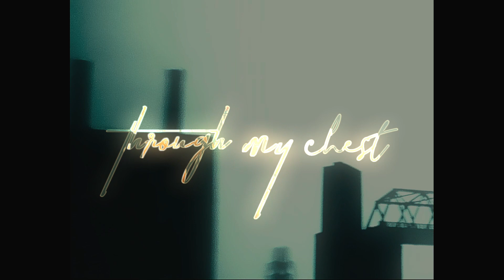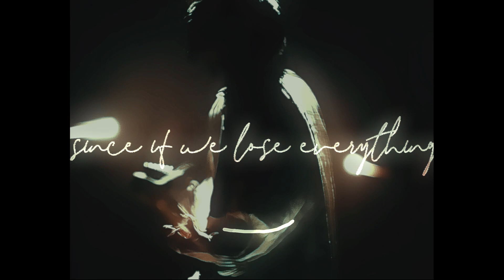TK from Ling tosite sigure & Fuyumi Abe- Super Bloom (English Translation)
hi

super busy with work. been sick alot for the last 2 months. and my video project corrupted for the re-upload of chou no tobu suisou...lmaaaaoooooooo

anyways.

2 months ago, i joined the Wondershare Filmora FCC program xx i'm supposed to be making tutorial videos, i havent had the time. or the creative energy. its hard to be creative in creating tutorials. ummm...i can't speak very well, i kinds just suck at speaking directly to the camera, even if its scripted. sooooo im trying to find a creative way to do these tutorial vids. so hard omggg and my term is almost up and i havent even created one yet. gonna have to ask them if i can start my term in january xx

anyways, this song, easyish to translate and to write lyrics for xx so easy to rhyme it was great xx this song was so free flowing, simple and absolutely beautiful,  it was easy for me to write lyrics that matched the energy of the song xx

so, with "taorekomu you ni, nemuri o musaboreba" i got like 5 different translations. i was the most confused with this line, so i combined each translation together to get the line. "nemuri o musaboreba" apparenty is like a phase that means, "if i sleep, idilying away my time" and then, "taorekomu you ni" means, "seems like i collapsed/fell down" but "you ni" could mean a bunch of different things depending on its context xx

then the next line, "kakedasu junbi tte, sorenari nan dake" has a litteral transaltion of, "the preperation to run seemed too easy, am i doing it right?" or something along those lines xx

so that, combined with the line above it, i had to connect somehow xx
hence why i went with, "all because i fell down, i'll waste my time by sleeping deeply, so I got ready to run, but it seemed way too easy" then that continues the story with the next couple of lines after that xx

yes i know, "even when this rough world kneeled" isn't the exact translation but it just worked so well heheheheh
the exact transaltion is, "in this rough world, flash bang, splash around, a flower bloomed"

"iki suru you ni" means, "as we breathe without hesitation" according to a native xx so, i chose to use, "freely (in this rough world)" as the way of expressing "without hesitation" xx

"boku wa doudarou" the litteral transaltion is, "what about me?" or "what about how i am/feel" not "how i am" but i liked where everyone was going with "how i am" and in the original lyric, theres no question mark...so.

and lastly, "subete kowashite mo" i know it means, "even if it breaks everything" but i couldnt get it to fit the syllables, so i dropped the "even if" and continued with the consequence in the next line, "but" which replaces "even if" successfully without changing the meaning of the sentence too much xx :)

here are the lyrics:
Hey, somebody far away
fired an arrow that day
that's fragile and sharp
just like a shard of glass

and as it flew through time, it began crushing the sky
oh, by the way, how are you?
like, how i am truly?

well, all because i fell down, i'll waste my time by sleeping deeply
so I got ready to run, but it seemed way too easy

though if i bolt through the crowd, to split it and dye it lively
I still will just close my eyes, so tight that my legs stop

your smile has hit through my chest, so much so far that, it's just that insane

i will thunder out a cheer, to this joy that we both feel
even when, this rough world kneeled, flash bang, splash around, a flower still bloomed

together, in secret we sliced the dream in
half, so we both can keep it, inside our hearts

a room garnished in decorations
became a stage

everytime i take a breath, it becomes transparent
so our hearts do resonate, with eachother, don't they?

and everytime we embrace, destiny will find a way
to vividly bloom in a, completely brand new colour

the light shines even stronger

do you feel your heartbeat, trembelling today too?
let's go for a coffee, if you're tired
as long as we breathe
as long as we love
freely in this rough world, you should come live with me

cause somebody far away
that's just like a shard of glass
breaking all that's in it's path

but noise of my cheers, will never stop thundering
since if we lose everything, together we'll start again

when somebody far away
turned around to me that day, they raised,

yeah, i'm doing okay